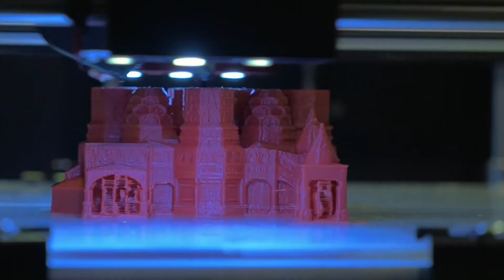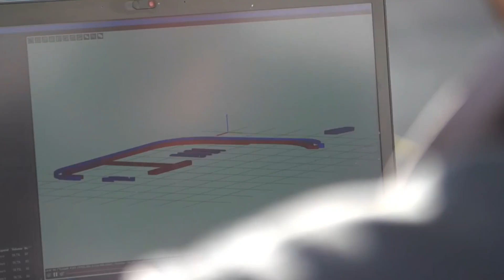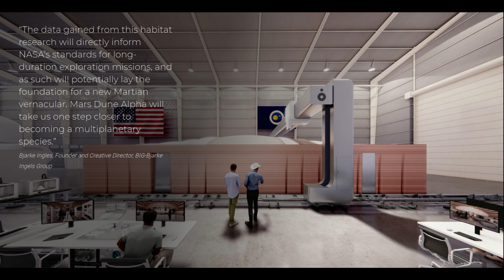3D PRINTED HOUSES BY ICON | The Company That Will Revolutionize The Construction Industry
A 3D printed house, built in under a day,
sound inconceivable?

well, its not a start to a sifi drama, but a real company tackling this massive feet.
so sit back, relax and lets take a glimpse into the future of real estate.

ICON has used 3D printing -- so far --
 to create homes that could end homelessness in America,
to work on off-world construction ( on the Moon or Mars),
and to build military barracks.

ANTV